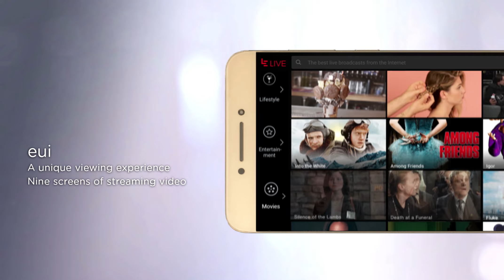LeEco Le Pro3 ecophone | LeNext Phone is Here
Meet the Le Pro3, the future of mobile entertainment. With a 5’5 inch display, Qualcomm Snapdragon 821 and Dolby Atmos stereo sound, movies and music will never be the same.